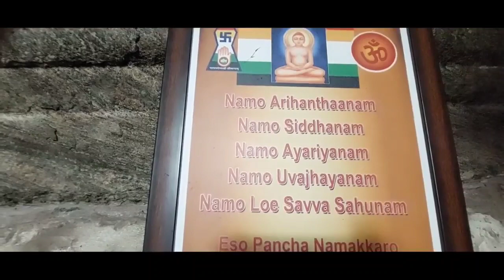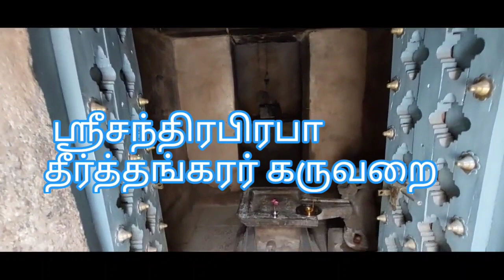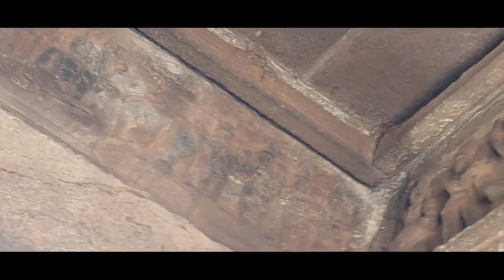"Jain Temple" in Tamil Nadu at Vijayamangalam near Erode.